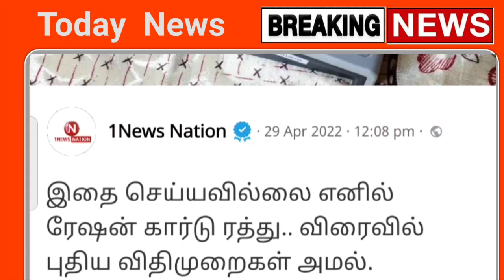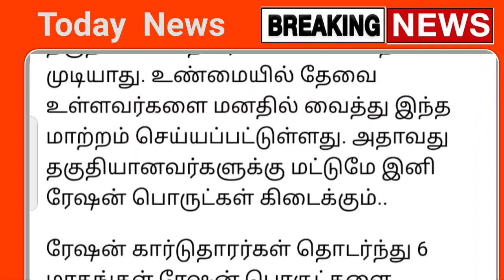மே 1 முதல் ரேஷன் அட்டைக்கு திடீர் மாற்றம் 2 முக்கிய அறிவிப்பு | Ration | healines